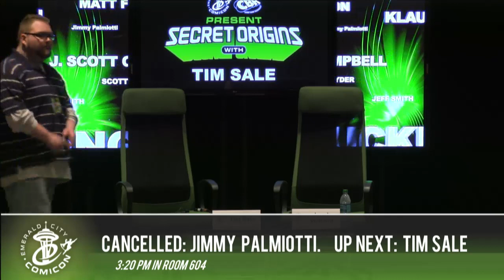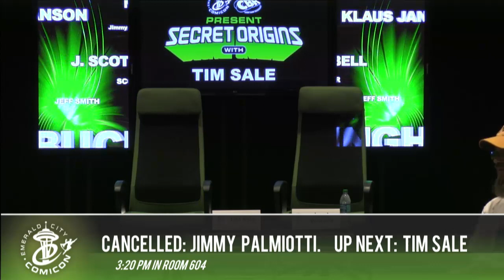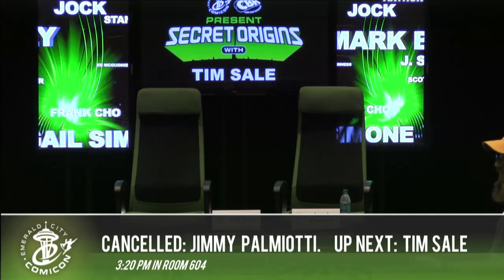ECCC 2014: SECRET ORIGINS PRESENTS MARK BUCKINGHAM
His art has been featured in some of comics most amazing and beloved books. Join Mark Buckingham (Fables, Miracleman, Death) in a panel moderated by CBR’s Jonah Weiland.